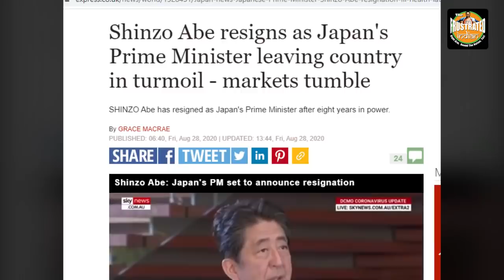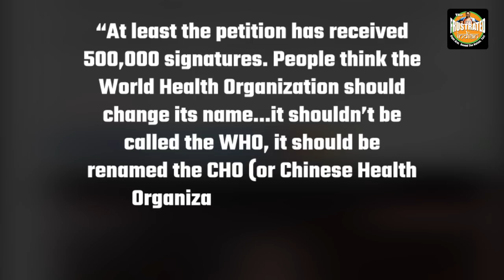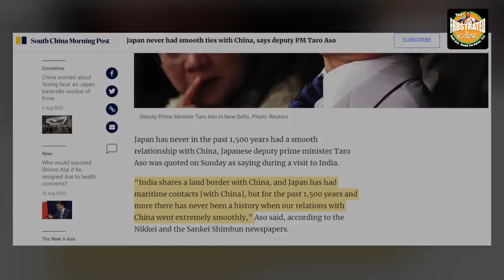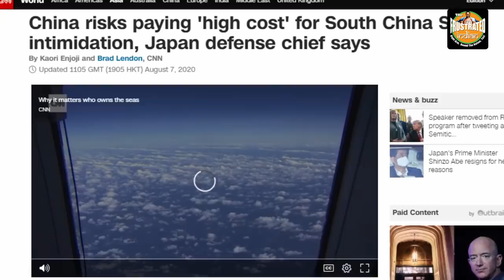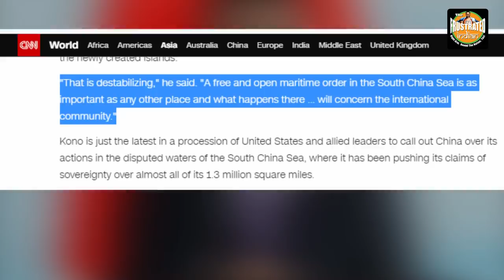Taro Aso as Japanese PM is not a great news for Xi